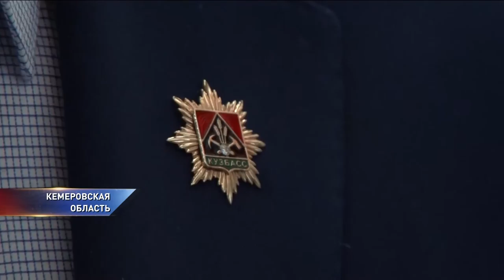В Кеморово продают самолет за полмиллиона